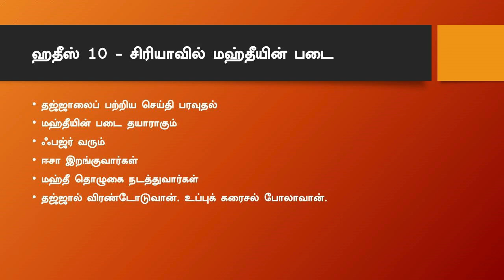இமாம் மஹ்தீ வருகை 32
பாடநூல்:
இமாம் மஹ்தீ வருகை

நூலாசிரியர்:
அஷ்ஷெய்க் அப்துல் முஹ்சின் அல்அப்பாது, மதீனா முனவ்வரா

வகுப்பாசிரியர்:
அபூநசீபா எம்.எஃப்.அலீ B.A. (இஸ்லாம்)

aboo naseeba